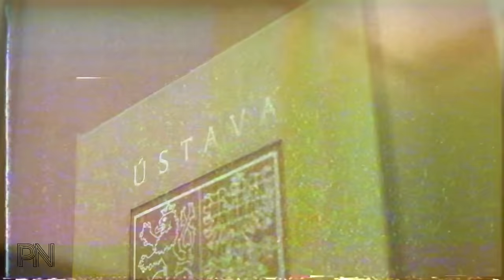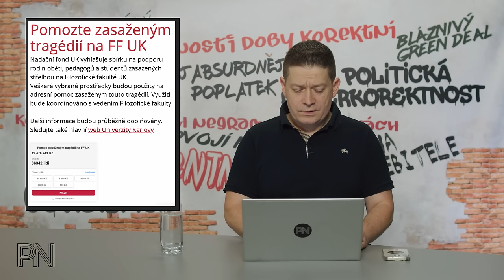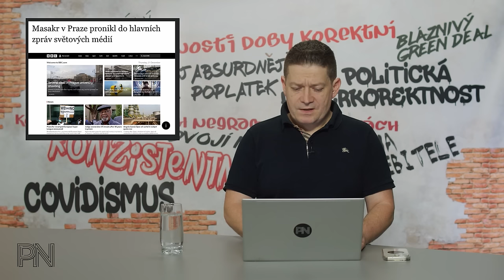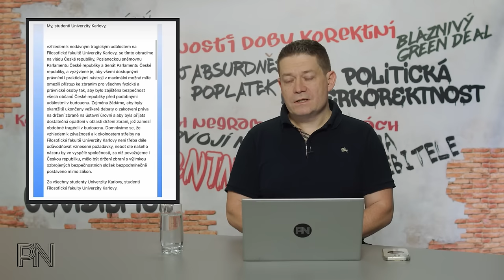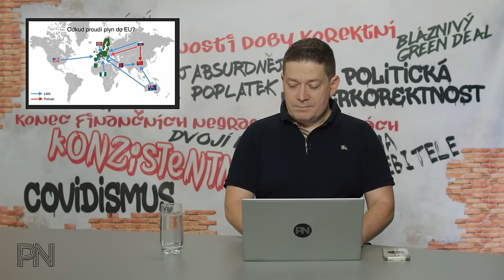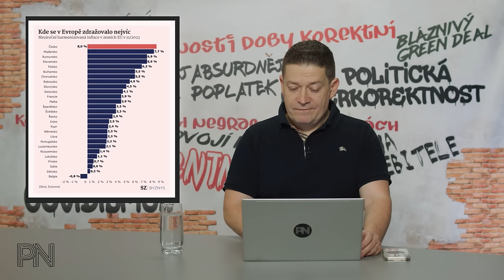Dvojí metr #103: Pomoc rodinám obětí. Nejvyšší inflace v EU. Počet exekucí roste. Moralizující banky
Kapitoly:
0:00 Úvod
1:08 Novinky z politiky

15:01 Ochrana spotřebitele

20:24 Politická hyperkorektnost

25:57 Dvojí metr

30:15 Zajímavé komentáře na sociálních sítích